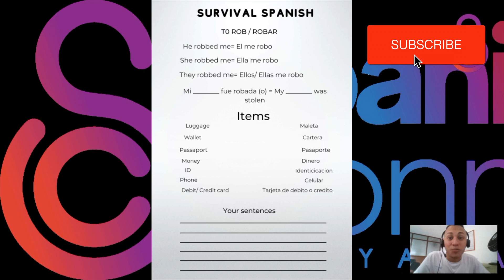Survival Spanish: Robar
Hi guys,

Welcome to our new series "Survival Spanish". This week is the verb "Robar". Remember to screen shot this pic so you can have if for your travels.